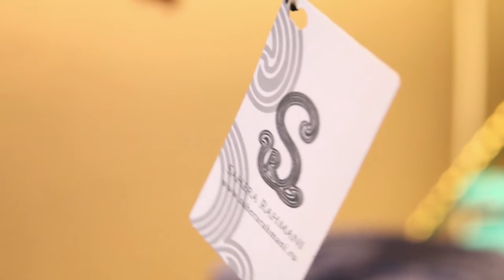Sahera Rahmani -Благотворительность (charity)